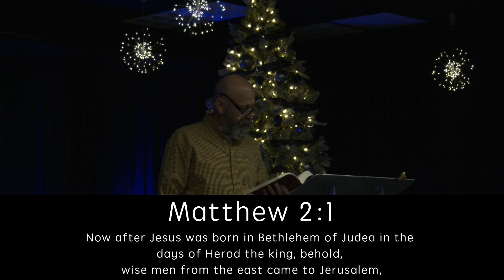The Rock Church, December 13th 2020